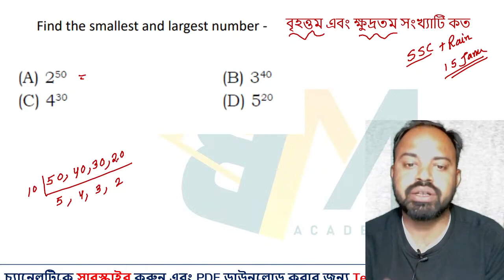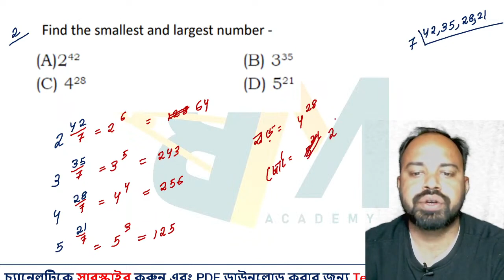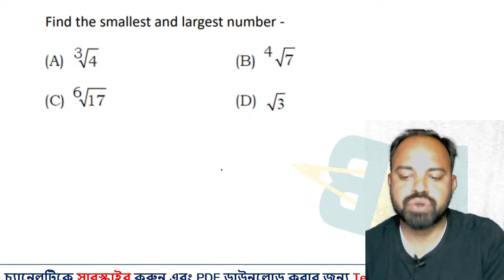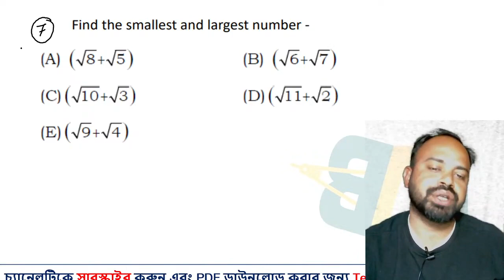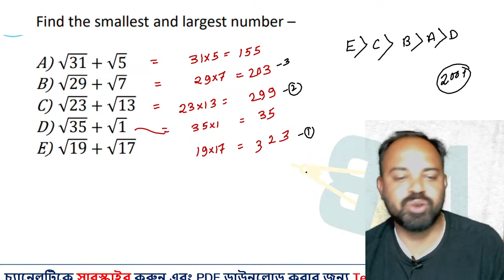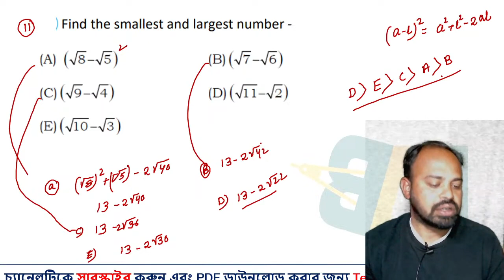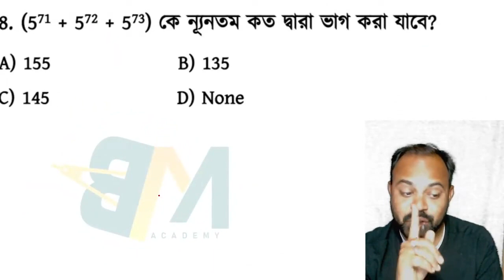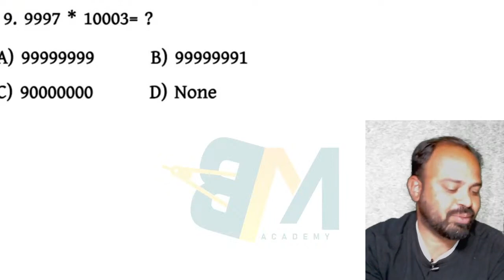গণিতের সাজেশন SET-1 || PRIMARY TET 2023 MATHS Full Mock Test || WB TET 2022 Math |Shortcut Tricks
Primary Tet Interview Demo Class 01 | ভগ্নাংশের ধারণা | Math  for Primary Tet Interview Questions
Primary TET Interview || Primary TET Interview in West Bengal || Primary TET Interview Preparation

WB TET 2022, TET Question Paper Discussion, Official Answer Key, WB TET Cut Off,
WB Primary Tet 2022 Environment science | EVS Pedagogy Syllabus | P Tet EVS Pedagogy

1. primary tet,
2. wb primary tet 2023,
3. tet 2022,
4. tet preparation,
5. tet exam 2023,
6. primary tet exam preparation 2022,
7. primary tet exam practice set in bengali,
8. child development and pedagogy,
9. cdp mcq in bengali,
10. child development and pedagogy questions and answers,
11. child physiology in bengali,